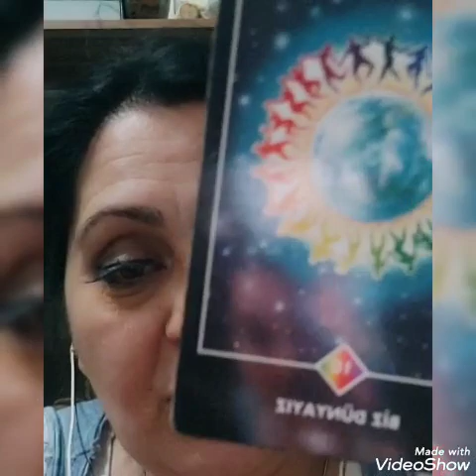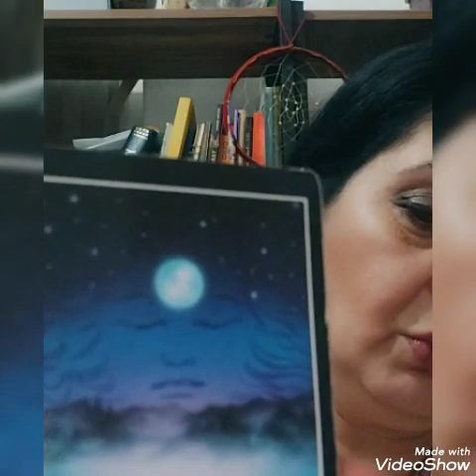სასიყვარულო სამკუთხედი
1 ვარიანტი " მესამე ზედმეტზე "
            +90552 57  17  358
   ვაცაპზე ან ვაიბერზე სმს შეტყობინების  საშუალებით .
 პირველივე შესაძლებლობისას  გიპასუხებთ .